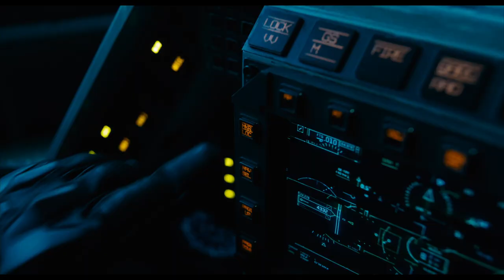【閃電俠】精彩幕後花絮：時間漣漪篇，好評熱映中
🏆全球首週票房冠軍🏆
🐲端午連假首選🐲
導演 安迪馬希提 及製作團隊分享表面上看起來無所不能、擁有超能力的
其實也有脆弱、固執的一面

台英混血編劇 克莉絲汀哈德森 分享閃電俠之所以在超級英雄裡獨一無二，是因為他很戰戰兢兢，想要改正情況，善盡職責
天生富有道德感，同時也是極為討喜和引人共鳴的角色⚡️

端午假期一起來尋找滿滿的彩蛋和驚喜吧🤩

【閃電俠】[保護級] 好評熱映中
IMAX · D-BOX · 4DX · MX4D · Dolby Cinema同步上映